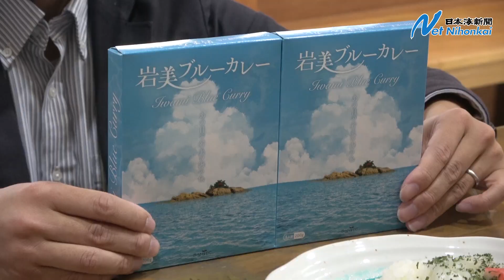“岩美ブルー”味わって レトルトカレー開発 サンテック 日本海新聞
◆日本海新聞のご購読はこちら